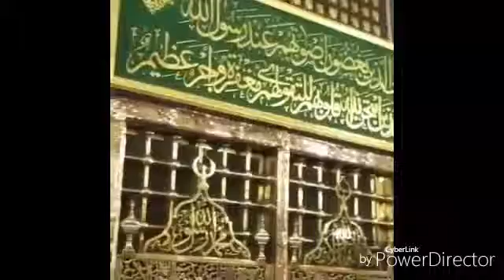إنشاد-ربيع جلال و ربيع أنس--بصوت فضيلة الشيخ المقريء حسين الياخندي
عالي الدقة